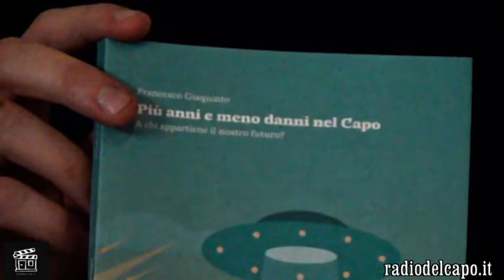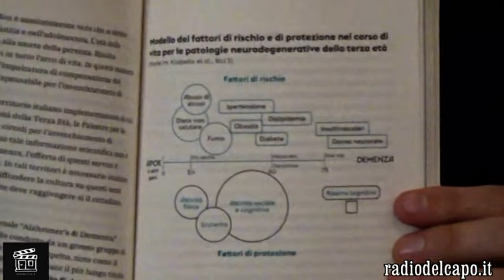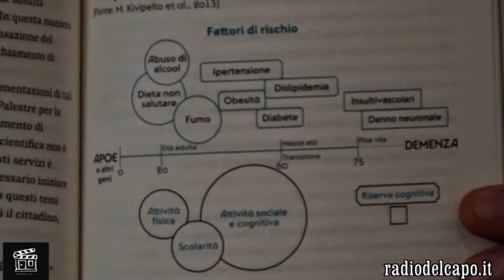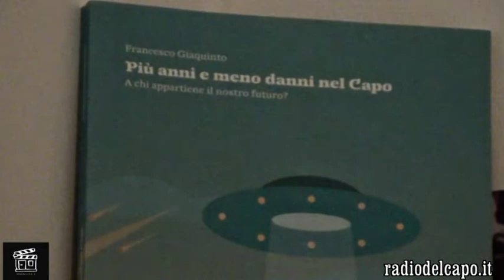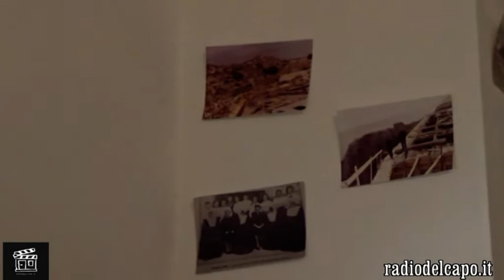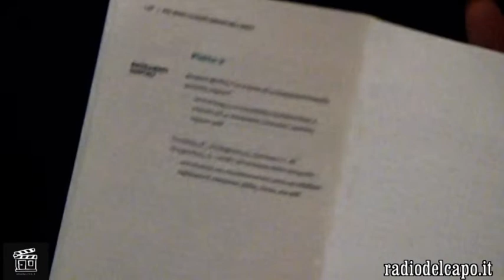Le sfide di chi resta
Le sfide di chi resta: invecchiamento attivo e fuori sede: “Le sfide di chi resta: invecchiamento attivo e fuori sede”. A cura di Casa&Putea APS Presentazione del libro “Più anni e meno danni nel Capo, a chi appartiene il nostro futuro?” - all'interno del festival del volontariato organizzato dal CSV Salento

Gagliano del Capo (LE) 05/12/2020